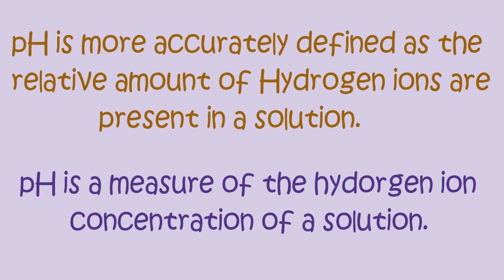Meaning of pH value ? || General Knowledge || Balaji Gopsel Concepts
I used to upload these kinds of videos on regular basis.

|| Hard work never fails, so keep working and achieve your dream ||

    This video is Copyright protected